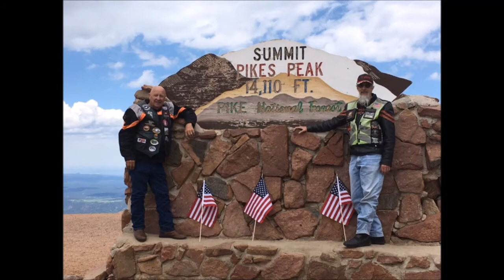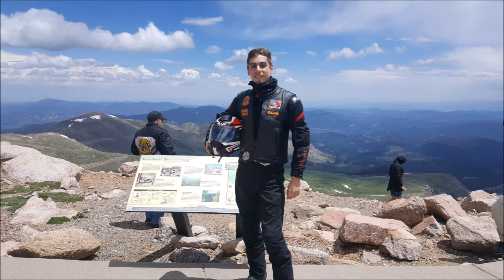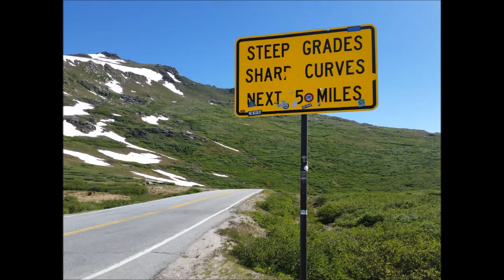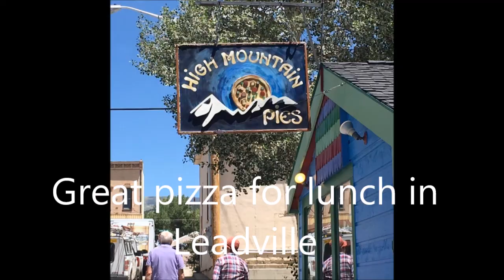Motorcycle tour Colorado Rocky Mountains Moto Oz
Riding a motorcycle in the Rocky Mountains of Colorado is fun, exciting and, if you are not careful, dangerous.  The Moto Oz Beat the Heat Motorcycle tour visited Colorado in 2016 and enjoyed the fun, twisty roads of the Rocky Mountains.  Riding over Hoosier Pass, Independence Pass, and Loveland Pass made the motorcycle tour fun and exciting.  The motorcycle tour road up Mt. Evans and Pikes Peak both are 14ers (mountains with an elevation over 14,000 feet).  Rides up Pikes Peak and Mt. Evans proved to be challenging.  The switchbacks, curves and twisties with sheer drop offs made the heart race while providing amazing scenic views.  Colorado mountain roads in all directions were fun. The Moto Oz Beat the Heat motorcycle tour based out of Breckenridge but visited Woodland Park, Aspen, Evergreen, Deckers, Colorado Springs, Leadville, Idaho Springs and other small mountain towns.  The Rocky mountains have some awesome towns.  Riding on some high elevation dangerous roads allowed scenic views of the Rocky Mountains. Thanks